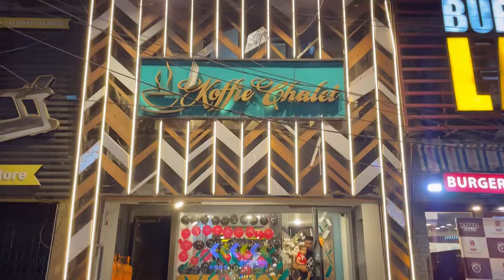Koffie Chalet - Karachi - Food - Vlog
Musician: LiQWYD